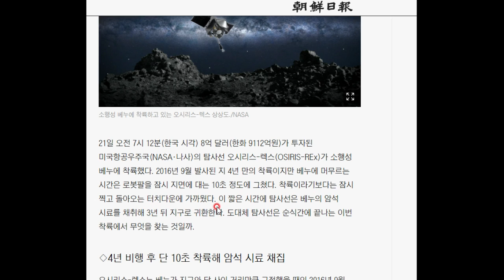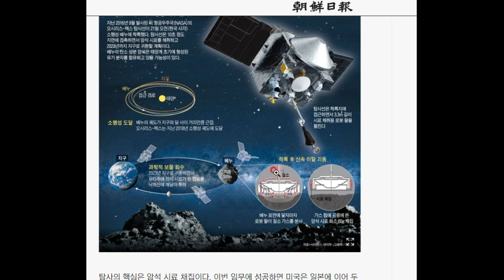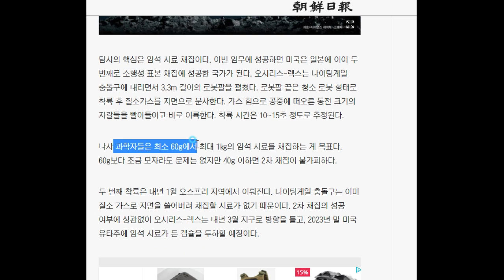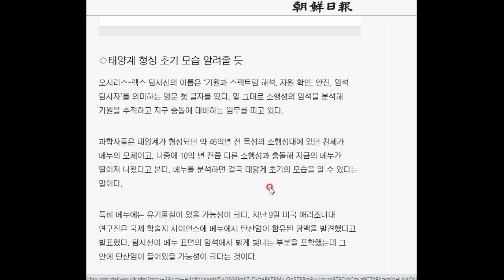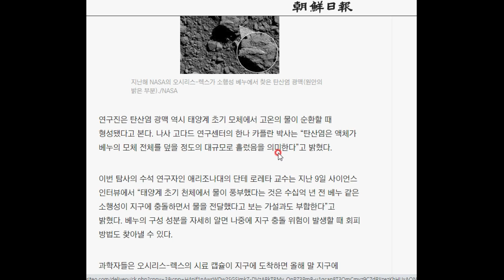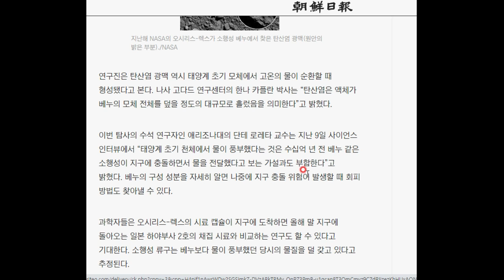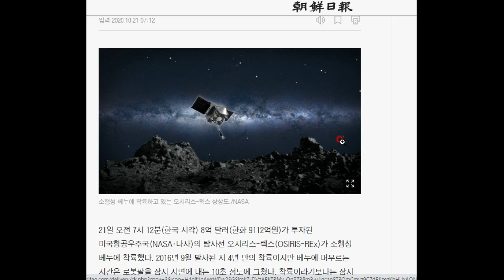소행성 터치다운에 성공하다- 탐사선 오시리스 렉스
소행성에서 시료를 채취하면 많은 것을 알 수 있다고 합니다. 한번 함께 살펴보시죠^^